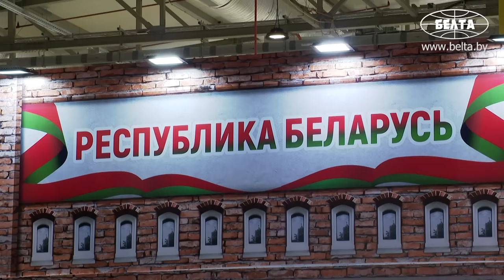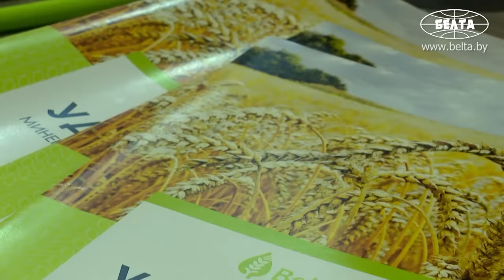Лукашенко в Баку: За рекламу будешь должна! // Лукашенко и Алиев на выставке. Май, 2024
Лукашенко в Баку: Это техника, которая здесь востребована или перспективная?

Президент Беларуси Александр Лукашенко и Президент Азербайджана Ильхам Алиев 16 мая посетили в Баку международную сельскохозяйственную выставку Caspian Agro.